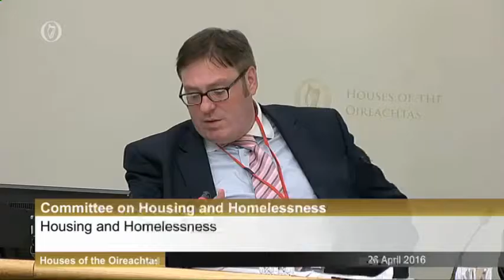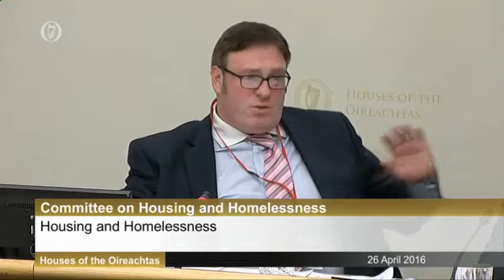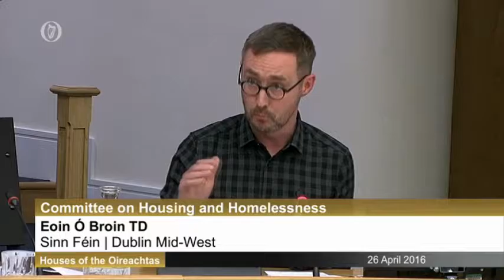Discussions With County and City Management Association Part 4